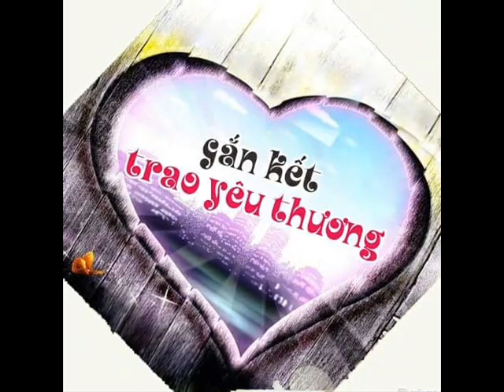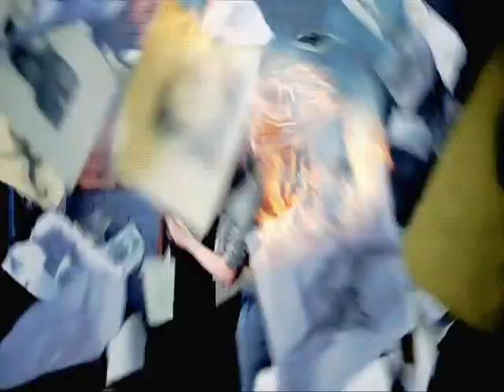EM CỨ THEO NGƯỜI-THỂ HIỆN TRANG THU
CẢM ƠN TRANG THU ĐÃ HÁT MẾN TẶNG BADUY-TỪ SƠN CA KHÚC
NÀY NHÉ...!